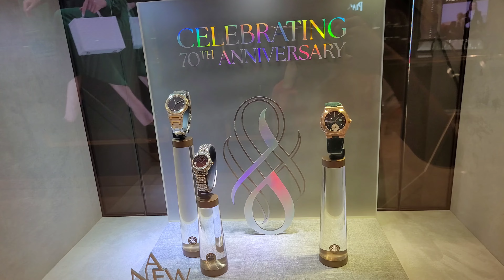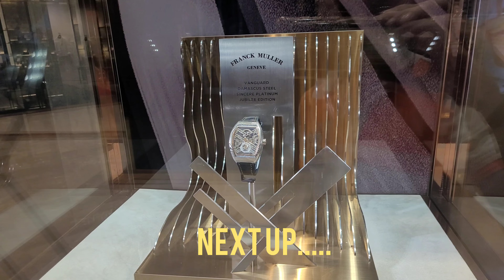Takashimaya Singapore Shopping Tour (Rolex, Patek, Omega, Seiko and more..)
Let's explore Takashimaya Singapore Mall Orchard Road watch stores (Rolex, Patek Philippe, Seiko, Omega, Swatch and more..)

Find out why Takashimaya Mall Orchard Road Singapore  Watch stores are so awesome.